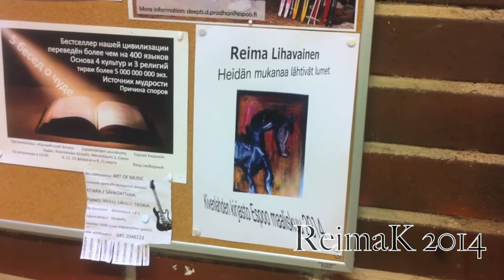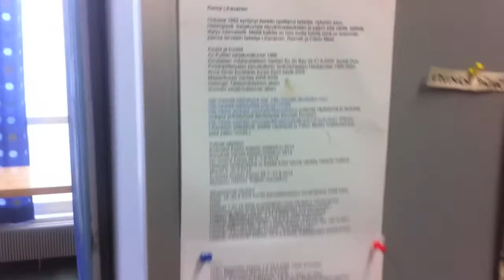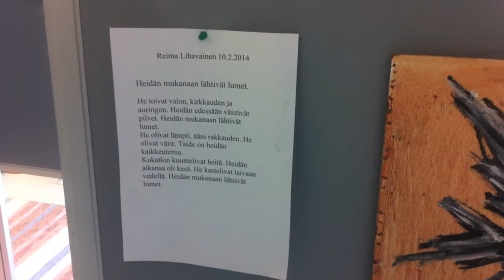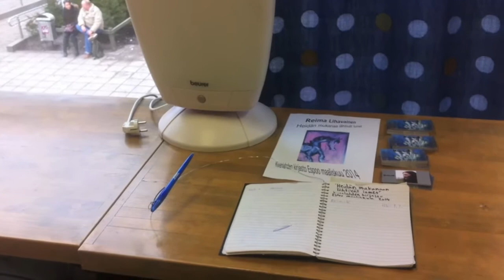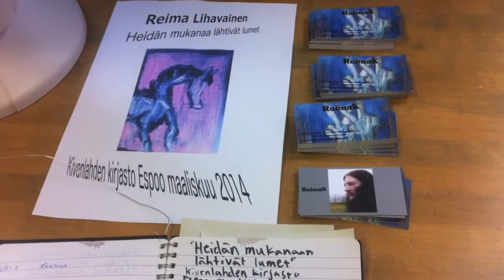Heidän mukanaan lähtivät lumet Espoo Kivenlahti 2014 (ReimaK)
Video and music Reima Lihavainen 2014

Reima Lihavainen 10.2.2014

Heidän mukanaan lähtivät lumet.

He toivat valon, kirkkauden ja auringon. Heidän edessään väistivät pilvet. Heidän mukanaan lähtivät lumet.
He olivat lämpö, ääni rakkauden. He olivat värit. Taide on heidän kaikkeutensa.
Kukatkin kuuntelivat heitä. Heidän aikansa oli kesä. He kastelivat taivaan vedellä. Heidän mukanaan lähtivät lumet.